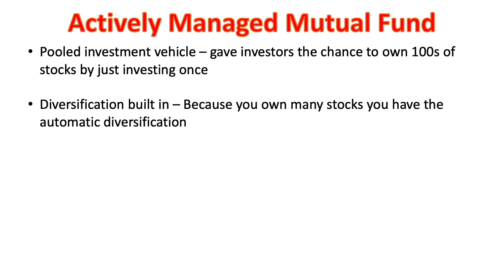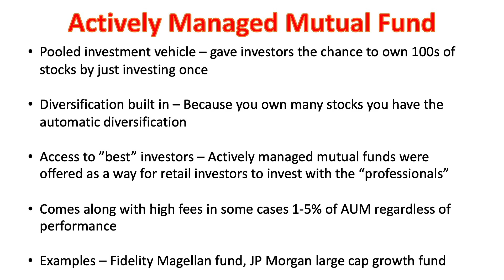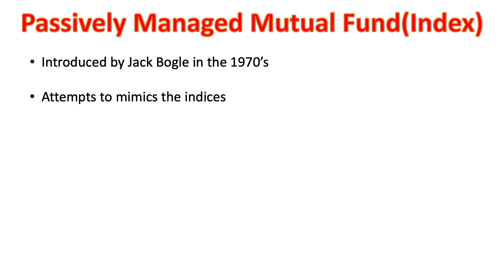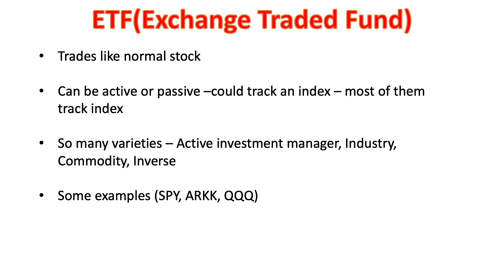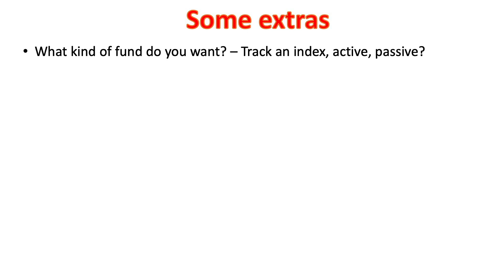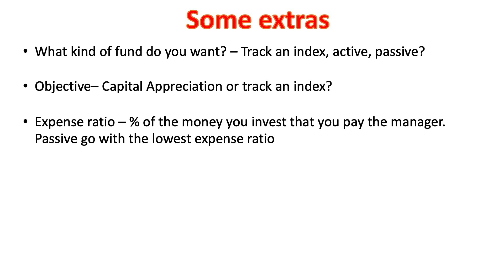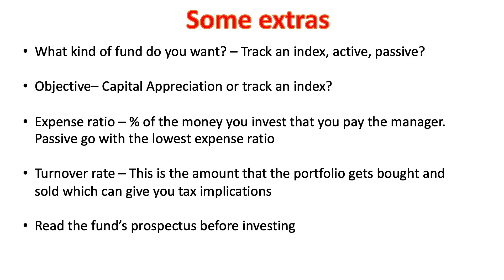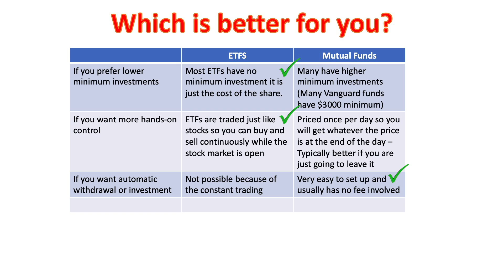Mutual Funds Vs ETFs Vs Index Funds (Which one is best for you)? - Arjun Peruvemba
Mutual Funds and ETFs and Index Funds can be really confusing and it's easy to mix them up because they are so similar!  In today's video, I explain the differences between them and give you some ways to help decide which one is the best for you to invest in!  Hopefully, this will help you make the best investment decision!

Also please let me know if you have any more investment questions.

I do not own the stock(s) mentioned in this video.

The information on this channel and in these videos is NOT intended as financial advice.  This is just my opinion.  Please consider your own investment objectives and risk tolerance before making an investment decision.